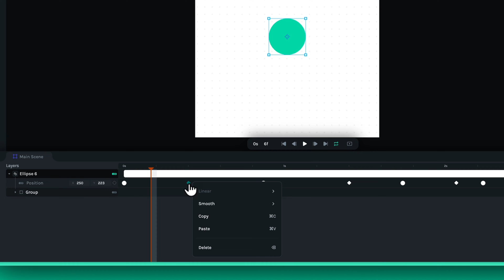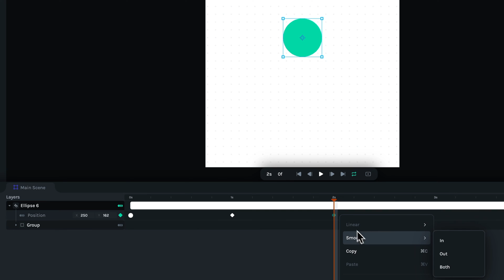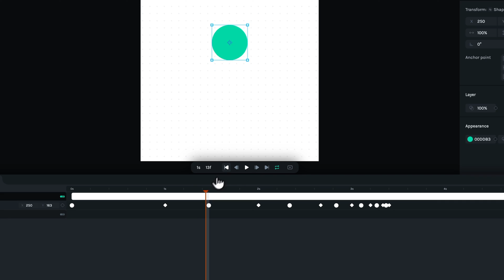#9 Easing and keyframe interpolation | Lottie Creator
This video explores the fundamentals of adjusting interpolation in animations using linear and eased keyframes. We also show you how to create a simple Lottie animation that is more realistic with ease-in and out.

Timestamps:

00:00 - Introduction to the tutorial
00:15 - What is easing?
01:08 - Creating an animation with easing on Lottie Creator
02:39 - Keyframing in Lottie Creator